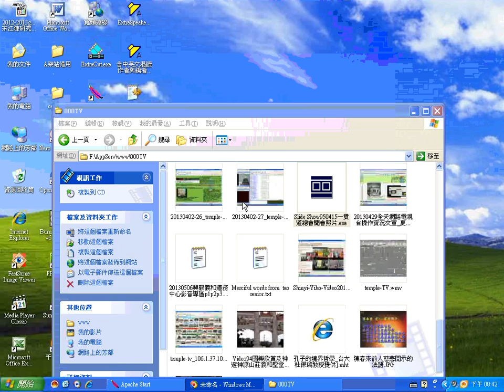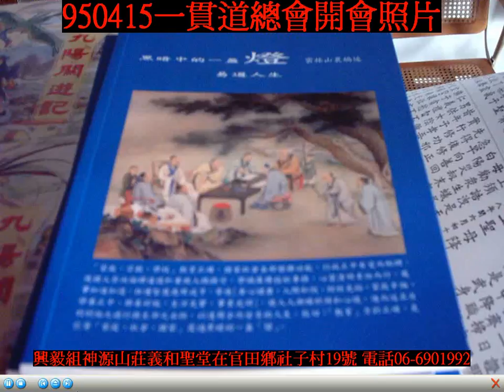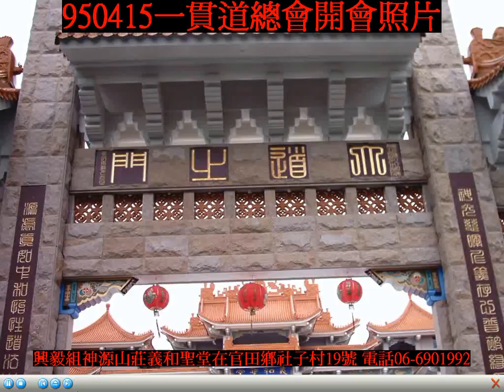950415一貫道總會開會照片 無聲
20170916至1015新營糖廠活動地景藝術節看藝術品含台糖金剛(類似無敵鐵金剛)_拍日式古蹟建築_看表演_逛市集及臉書打卡
3.台灣寺廟藝術影片資料庫(影音檔已有1,546個)分享網址

4.多種主題影片播放清單目錄已有11頁(四百多組)(YouTube社會服務網路電視台)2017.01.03

5.道佛仙網路大學課程內容採開放式課程方式，免費提供全球網路遠距教學使用(檔案分享網址:(部分)
6.附錄:病危苦者救星--下營紅毛厝三藏寺負責人(不收費，使用中藥)，地點在鐵線橋通往下營的道路東邊，路樹是香菇造型的那一段